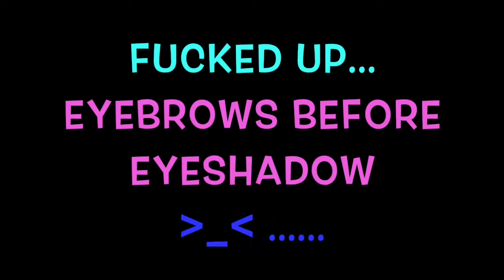Black and red Slipknot makeup tutorial